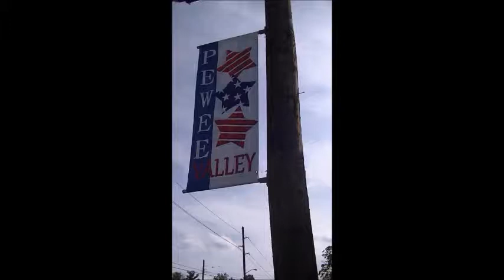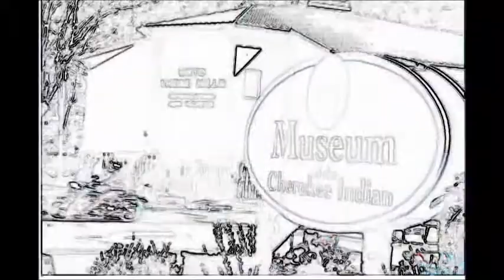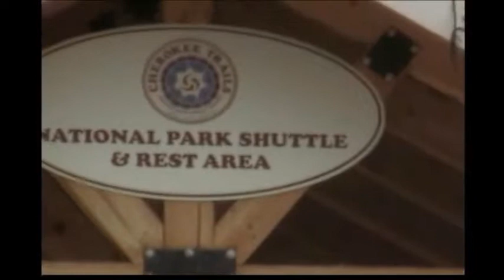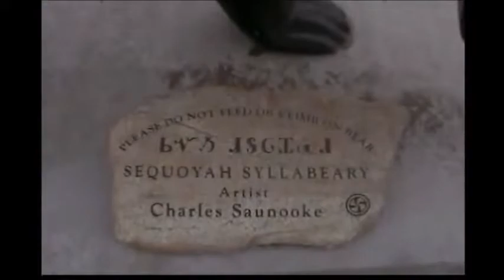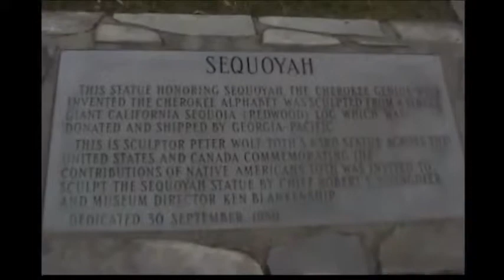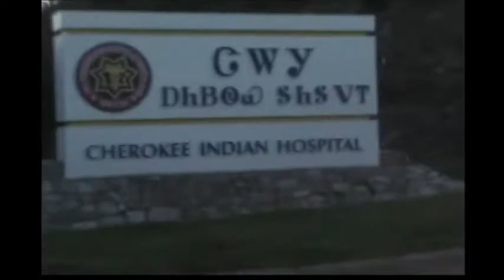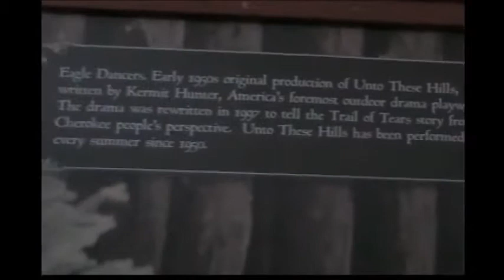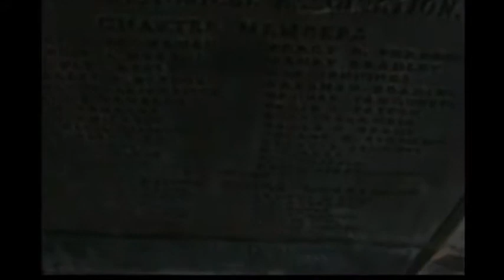American Indian travels through Lakota, and Cherokee Lands!